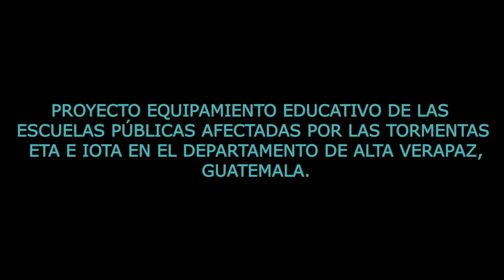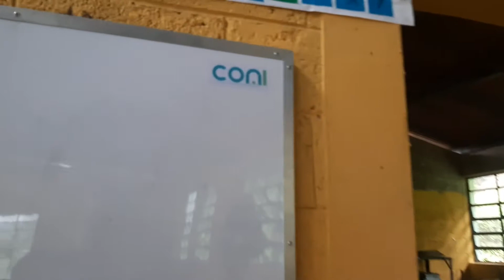Testimonio de la comunidad educativa de Caserío Tonicoj San Pedro Carchá